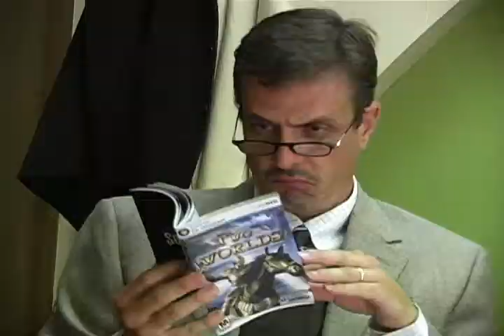Two Worlds II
Sordohan pops to see his psychiatrist